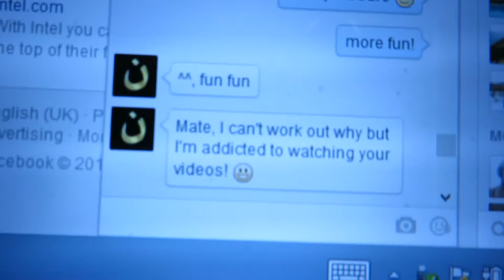Hey Friends - Nov 10th '14